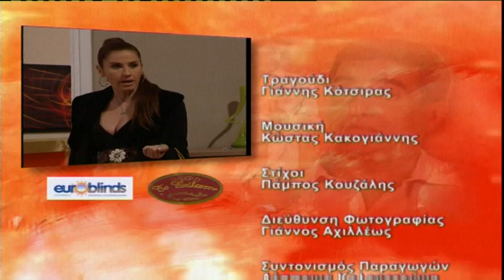Σε Φόντο Κόκκινο επ.52 Κύκλος 1ος (2008-09) SigmaTV